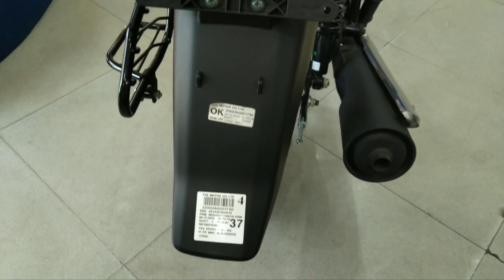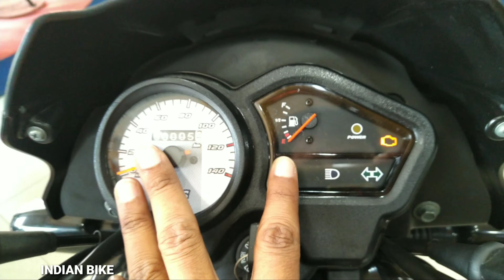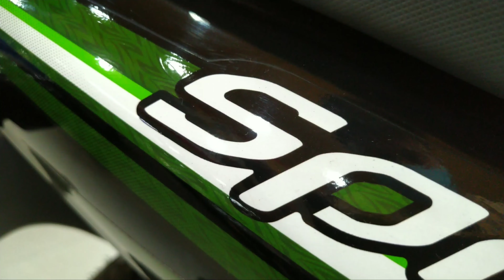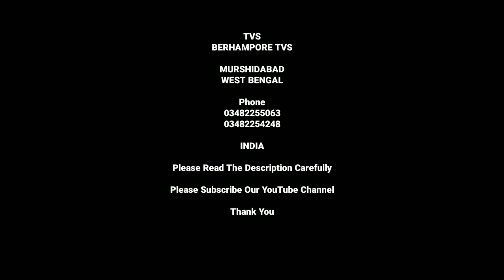Tvs Sport 110 Black Green Colour Update 2021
Namaskaar Dosto, INDIAN BIKE ke is Episode mein maine aapse Tvs Sport 110 Black Green Colour Update 2021 bike ke vedios share ki hai, Mujhe umeed hai ki yea video aapko pasand aayega.